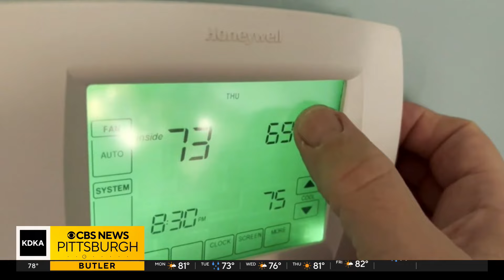Energy crews take proactive approach to keep power on during extreme weather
While the heat breaks overnight, we all know what it’s like when summer temperatures spike for days. Energy crews prepare for those extreme conditions all year long. KDKA-TV's Megan Shinn reports.